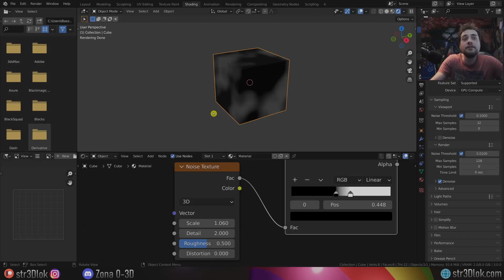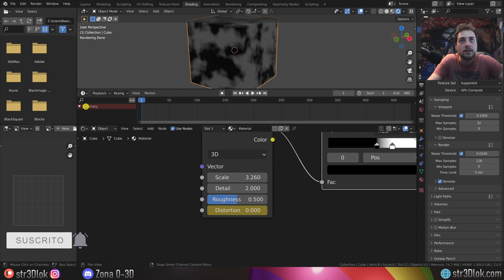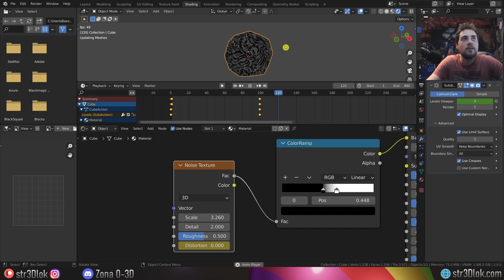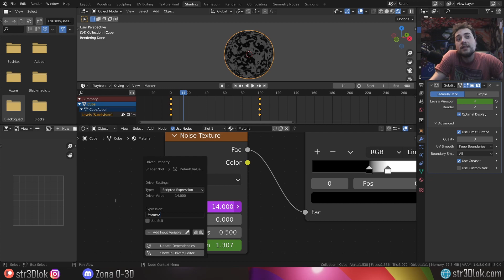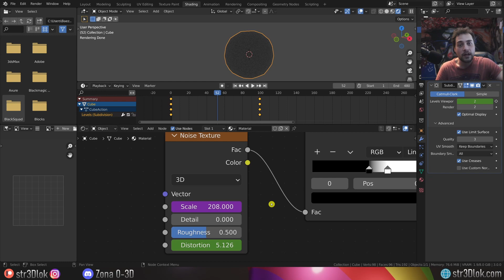Animar Parámetros y Aplicar Drivers Básicos en Blender 3.0 - Consejos Rápidos